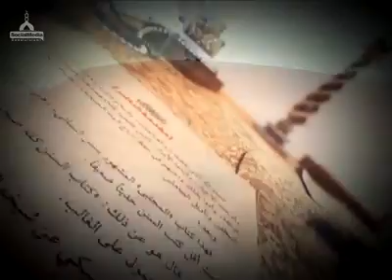Maa Tadap Tadap kar mar gayi -Imran Attai MUST WATCH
Hume bhi apne maa baap ki qadr krni chahiye ,Abhi agar Maa baap hai to Khidmat kr lo !!